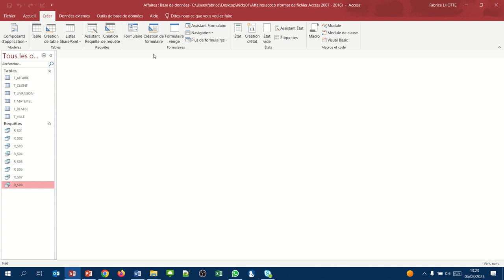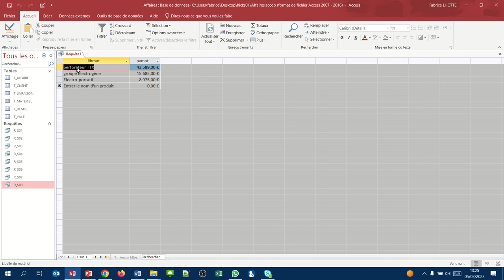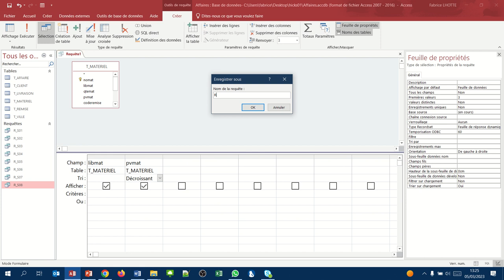Afficher les 3 produits les plus chers (Requête QBE Access 009)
Limiter l'affichage des données aux premières valeurs.